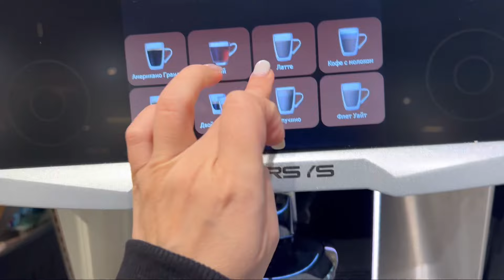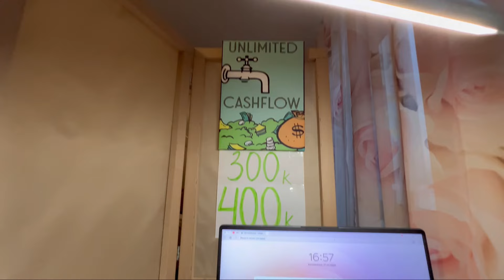Почему мы не переехали в США. ДЕЖАВЮ.